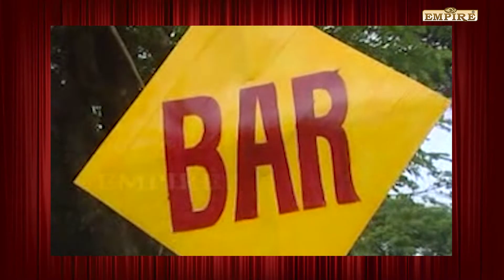De Maveli Kombathu Vol - 14 | Malayalam Parody Song | Nadirsha | Dileep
|| ANTI-PIRACY WARNING ||

*COPYRIGHT PROTECTED*